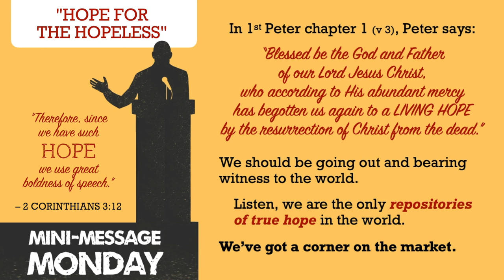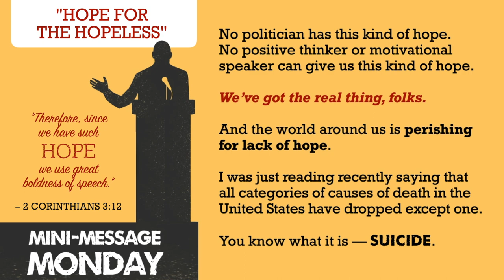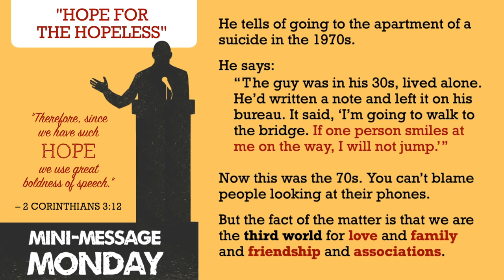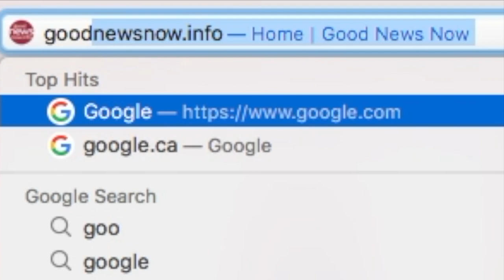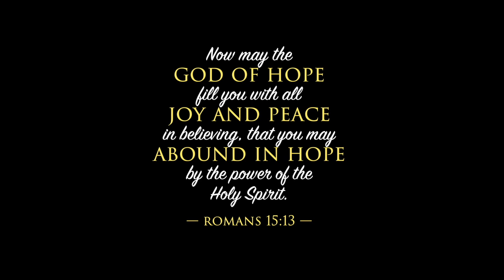MMM: Hope for the Hopeless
MMM: Hope for the Hopeless (3.5 mins) — One smile. That's all he was looking for to convince him not to jump. This world is a hopeless place. Dress it up however you wish but, at the end of the day, the rising number of suicides every year points to the equation found in the Bible: "...without Christ = no hope and without God in the world" (Eph 2:12). But don't despair! There IS a message of HOPE! [Note: This message was preached pre-COVID but timely for today]